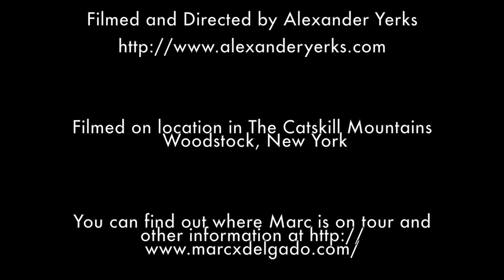"Asleep in a Cave" by Marc Delgado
This is a music video I filmed for Marc Delgado in Woodstock, New York and it's called "Asleep in a Cave"